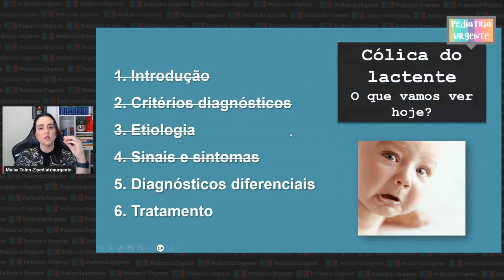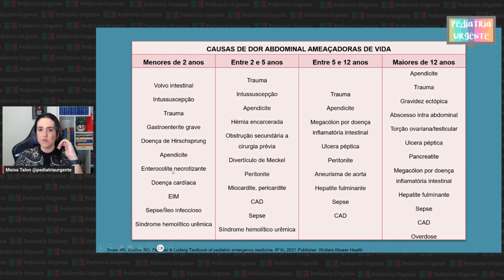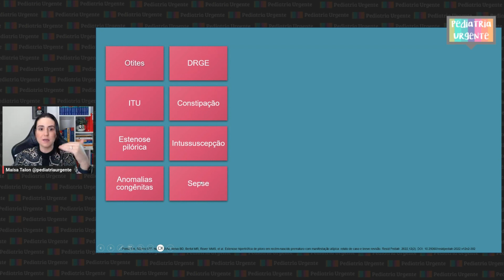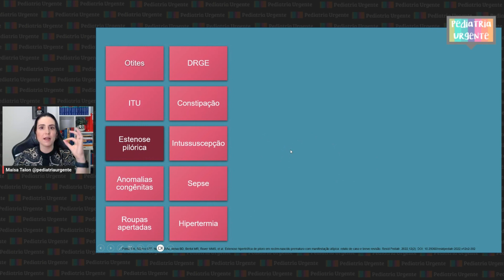Será que é só cólica mesmo? Diagnósticos diferencias no pronto-socorro